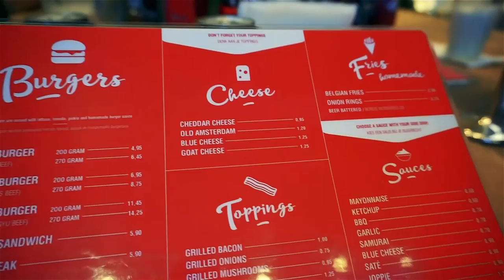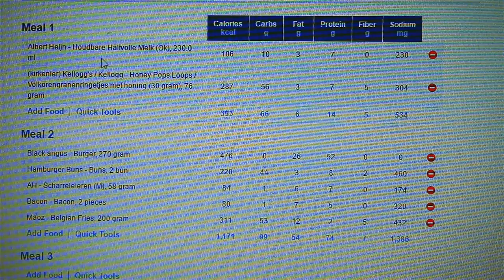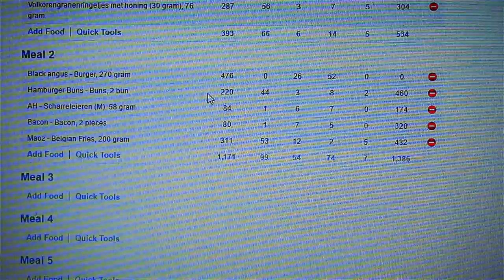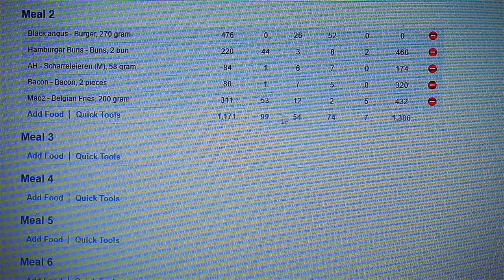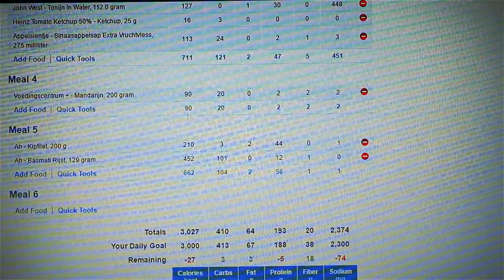Burger Gains | Full Day of Eating | Student Guide To Lean Bulking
Take a look at how I fill in my 3000 calories during this lean bulk. I also had a cheatmeal which wasn't plan at all. So if you're wondering how you could perfectly make it fit your macros, this video is for you.

I also give you some tips on how you can save some cash buying your chicken specially if you're a student on a budget!

Have any questions? Leave them down below :)